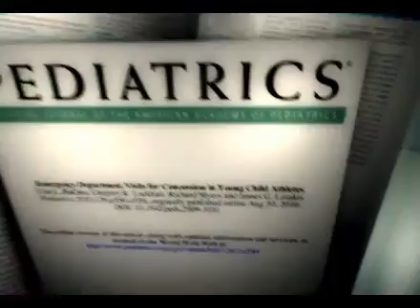OTL Future Of Football